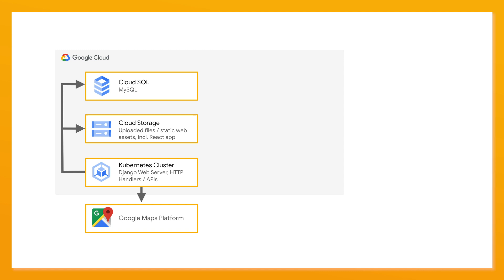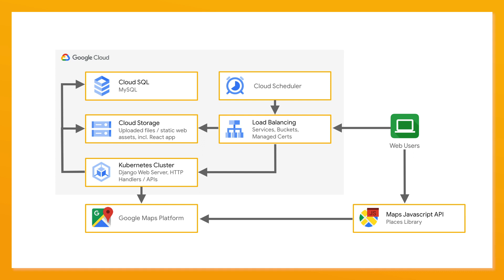Building dotMaps with SADA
In this episode of Stack Chat, Mark Mirchandani talks with Oleg Shalygin - Business Tech Lead for SADA Systems - about how Google Cloud enables applications like dotMaps to help the public sector solve its unique challenges. Particularly, they talk about how dotMaps works and how it seamlessly integrates into existing systems, providing rich analytics in real time.

Product: Google Maps Platform, Cloud Storage, Cloud SQL, Kubernetes Engine, Cloud Scheduler ; fullname: Mark Mirchandani, Oleg Shalygin ;